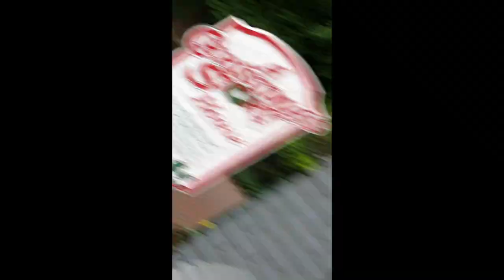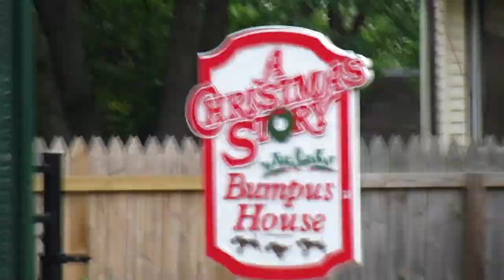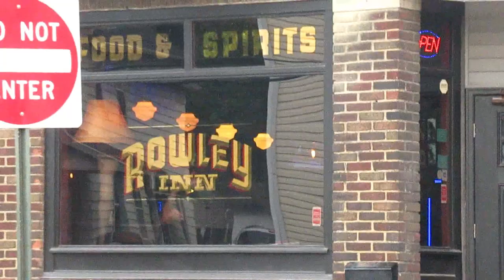A Christmas Story House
"A Christmas Story" is classical American Christmas movie that was released in 1983, filmed in Cleveland, Ohio, and is widely considered to be one of the best Christmas movies of all time.

The film is about 9-year-old Ralphie Parker who wants a Red Ryder BB gun for Christmas, but his parents and others warn him that he'll shoot his eye out. The movie portrays Ralphie's typical Midwestern life as a boyhood challenges that include being a big brother, dealing with his parents and their drama, and dodging neighborhood bullies.

The movie is an American Christmas classic, and is aired on multiple networks during the holidays. Since 1997, TNT or TBS has aired 24-hour marathons of "A Christmas Story" from Christmas Eve until Christmas Day. This is dubbed, "24 Hours of A Christmas Story."

In 2012, the film was selected to be preserved in the United States National Film Registry by the Library of Congress for being "culturally, historically, or aesthetically significant."

I had the honor and pleasure of visiting the house where the movie was filmed, along with the housed next to it which include the "Bumpus House," a museum, and a gift shop.